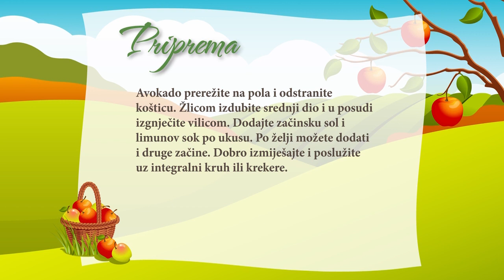Namaz od avokada - Hranom do zdravlja - Elvis Kovačević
Sastojci:
1 avokado (zreo i dovoljno mekan)
limunov sok
sol sa 7 začina

Priprema:
Avokado prerežite na pola i odstranite košticu. Žlicom izdubite srednji dio i u posudi izgnječite vilicom. Dodajte začinsku sol i limunov sok po ukusu. Po želji možete dodati i druge začine. Dobro izmiješajte i poslužite uz integralni kruh ili krekere.